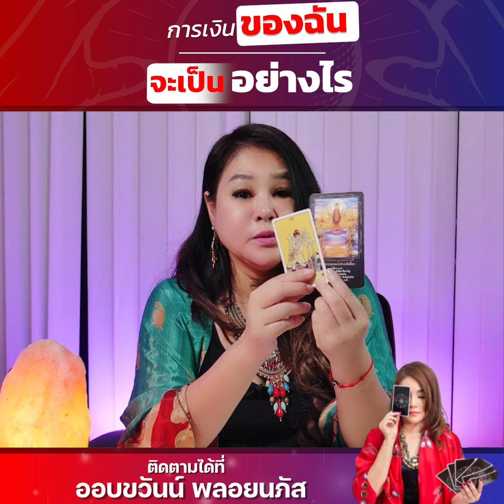pick a card เปิดไพ่ การเงินของฉันจะเป็นอย่างไร / ดูดวง การเงิน ไพ่ยิปซี ไพ่ออราเคิล ไพ่พุทธานุภาพ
บูชาไพ่พุทธานุภาพเพื่อดูเอง
ติดตามคอนเทนต์ จิตวิญญาณ การพัฒนาตัวเอง การทำสมาธิ ดูดวงรายวัน ดูดวงรายเดือน
ได้ที่เพจ ออบขวันน์ พลอยนภัส

+ เฟซบุ๊คส่วนตัวที่ลงข่าวสารดีดี
ออบขวันน์ พลอยนภัส บุญณ์ณรังสี